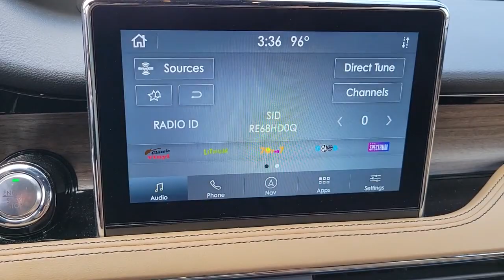2021 Lincoln Corsair Near Me Winter Park, FL Windermere, FL Deland, FL Orlando, FL X07186A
Flight Blue Used 2021 Lincoln Corsair near me in Orlando, Florida at Parks Lincoln. Servicing the Winter Park, Windermere, The Villages, Deland, FL area.

Parks Lincoln
3505 US-17

Certified. CARFAX One-Owner. Flight Blue 2021 Lincoln Corsair Reserve * 1 OWNER CLEAN CARFAX, * CLEAN CARFAX, * FACTORY CERTIFIED, * NAVIGATION, * SUN ROOF / MOON ROOF, * LEATHER, * BACKUP CAMERA, * HEATED SEATS, * PUSH BUTTON START, * ALLOY WHEELS, Elements Package, Equipment Group 200A, Heated Rear Seat, Heated Steering Wheel, Navigation System, Rain Sensing Wipers, Windshield Wiper De-Icer.PARKS LINCOLN OF LONGWOOD is open for business and we're prioritizing your health and safety. Test drives delivered to your home or work, deals made over the phone or email, complimentary delivery of vehicles and paperwork. From the comfort of your own home you can shop, get pricing, and trade value. We will deliver your vehicle and paperwork. Recent Arrival!Lincoln Certified Pre-Owned Details:* 200 Point Inspection* Transferable Warranty* Includes Car Rental and Trip Interruption Reimbursement* Limited Warranty: 72 Month/100,000 Mile (whichever comes first) from original in-service date* Vehicle History* Warranty Deductible: $100* Roadside Assistance